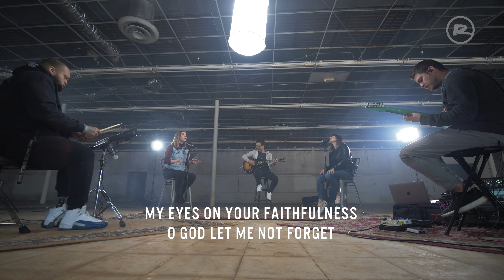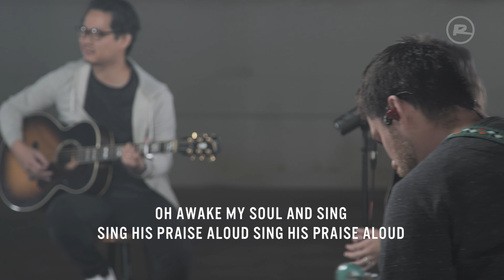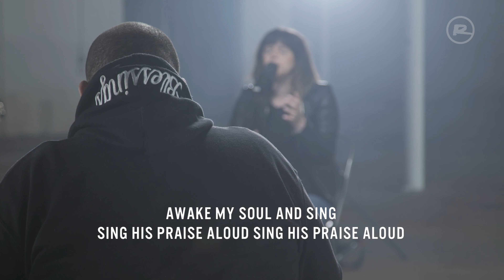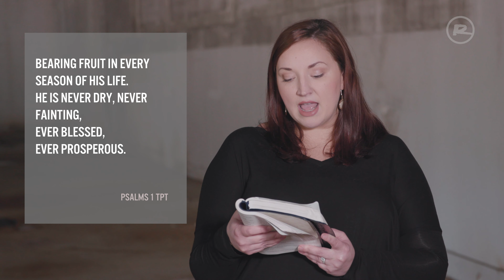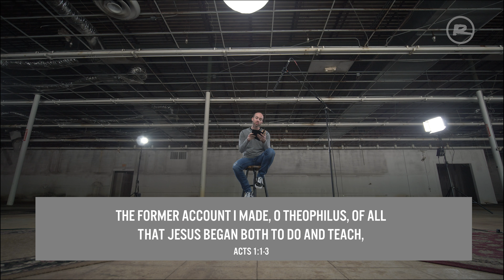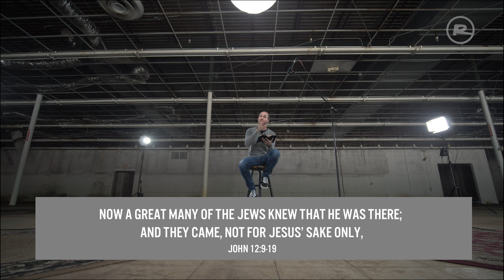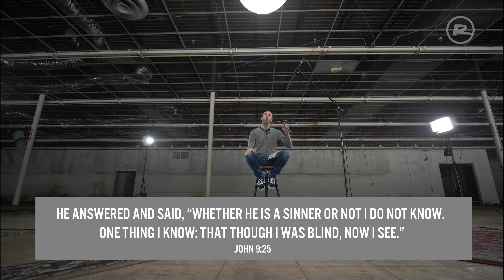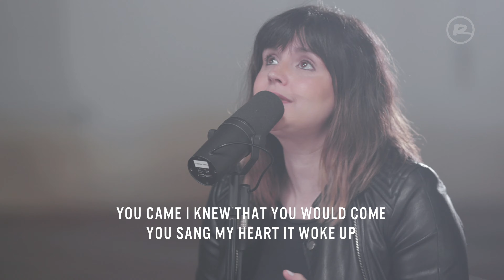Sunday Night from Hamilton, Alabama: April 19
Join us each Sunday night at 6:00!
Each week, we host a regional service based upon a passionate pursuit of God’s presence.  The local Ramp community in Hamilton grows together in prayer, discipleship, and fellowship through daily prayer meetings and Wednesday night activities, but those activities are not live-streamed or advertised publicly. If you’re in the region, join us on Sunday nights for this all-out pursuit of God’s presence. Let’s run together!